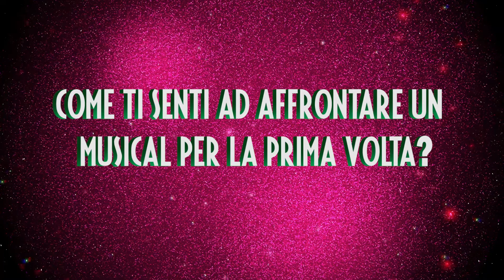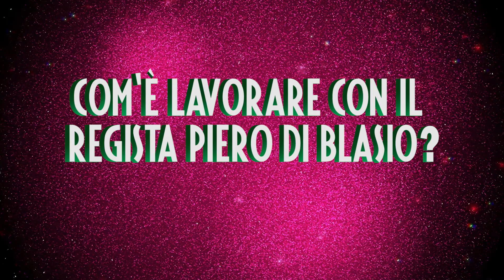Intervista a Fabio Canino - La Piccola Bottega degli Orrori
Fabio Canino racconta com'è recitare per la prima volta in un musical e chi è il suo personaggio Mushnik, al fianco di Giampiero Ingrassia e Belia Martin.

La Piccola Bottega degli Orrori arriva alla Sala Umberto dal 3 al 22 Dicembre 2019.